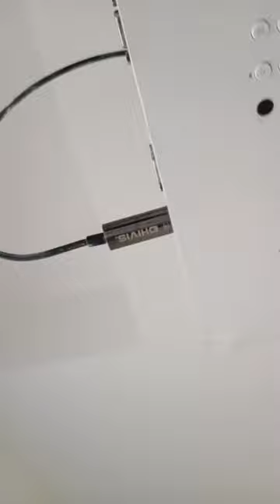villa no 537$ SONY A9 4.1 channel wireless speaker's ,optoma 4k projector .